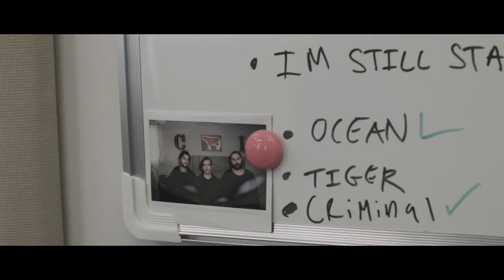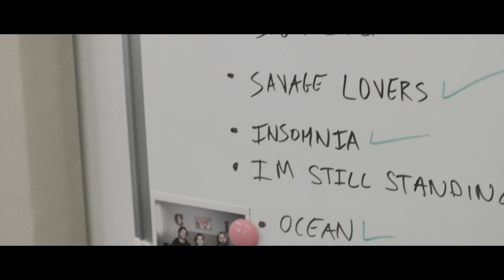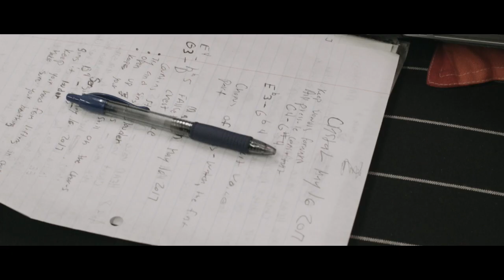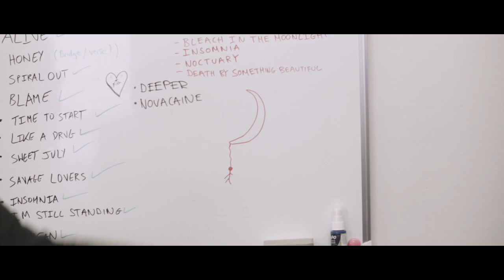Charming Liars - Behind The Lies - Episode 1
Here is the first “Behind The Lies” video, which captures the behind the scenes of our time in the studio recording "Thought, Flesh & Bone".